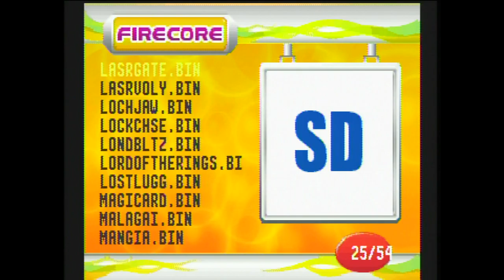Atari Flashback Portable (AtGames, 2016 version): Pac-Man 4K (homebrew)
This is a video sample companion to the full written review of the AtGames Atari Flashback Portable found at Armchair Arcade